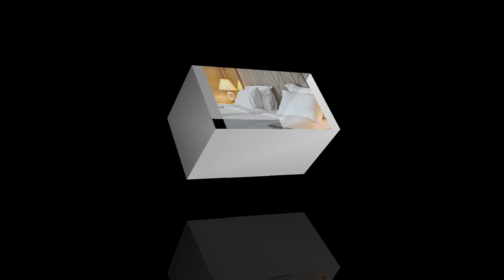About Pillow l தலையனை தெரிந்துகொள்ள l @vickydude2119 l